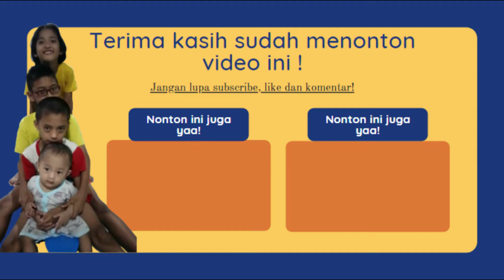Suka Bermain di Jalan ? Anak Kecil Berlari-larian Bermain Bersama Teman-Teman di Jalan Kampung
Suka Bermain di Jalan ? Anak Kecil Berlari-larian Bermain Bersama Teman-Teman di Jalan Kampung adalah judul video channel Tentang Dautta kali ini.

Anak kecil jika bermain di jalan kampung tetap diawasi yaa ! Walaupun senang melihat anak kecil berlari-larian bermain bersama teman-teman di jalan kampung sebagai orang tua harus tetap ikut mengawasi.

Mau Beli Produk yang ada di Channel Tentang Dautta

Tentang Dautta adalah channel Youtuber Pemula yang menceritakan kegiatan kegiatan keluarga dan aktifitas keluarga yang berupa olah raga keluarga, kelahiran anak, perkembangan anak mulai anak pertama, anak kedua, anak ketiga, anak keempat dari bayi imut dan lucu, balita, remaja, dewasa, sekolah sampai resepsi pernikahan keluarga, wisata keluarga, anak bermain mobil-mobilan, permainan anak, perbaikan perabotan rumah, review perabotan rumah, tutorial dan teknologi terkini serta bagaimana kegiatan keluarga bisa menghasilkan uang yaitu Jualan Online dengan Review Produk.Jangan lupa untuk menonton setiap video sampai selesai kemudian subscribe channel Youtuber Pemula ini, serta bagikan ke semua media sosial kalian yaa. Kami mendo'akan untuk semua subscriber dan yang menonton video channel Tentang Dautta "Semoga selalu sehat dan rejekinya lancar. Aamiin.